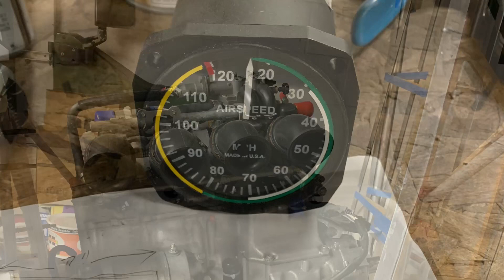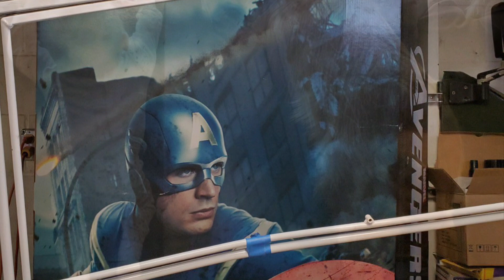Highlander build video 13, January 9-17 2020, back to work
Pie break over, get after it!